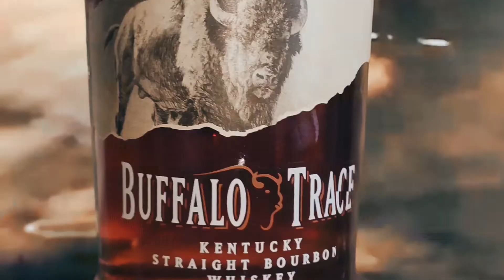Обзор бурбона Buffalo Trace(Баффало трейс)! Сравнение с бурбоном Wild Turkey 101(Вайлд турки)!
ВИДЕО СТРОГО ДЛЯ ЛЮДЕЙ ДОСТИГШИХ СОВЕРШЕННОЛЕТИЯ!
ЧРЕЗМЕРНОЕ УПОТРЕБЛЕНИЯ АЛКОГОЛЯ МОЖЕТ НАВРЕДИТЬ ВАШЕМУ ЗДОРОВЬЮ! УПОТРЕБЛЯЙТЕ ОТВЕТСТВЕННО!
00:00 Вступление
00:50 5 фактов о Buffalo trace
02:04 Внешний вид
04:20 Аромат
08:30 Вкус
12:09 Финиш
13:19 Итог